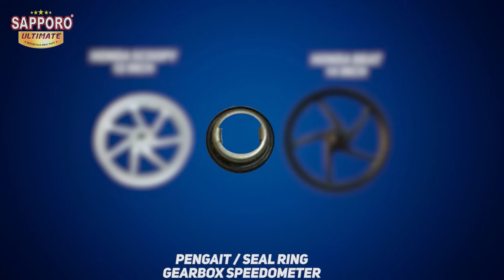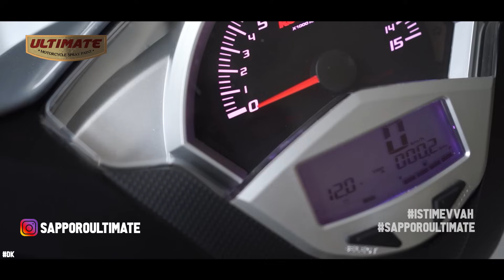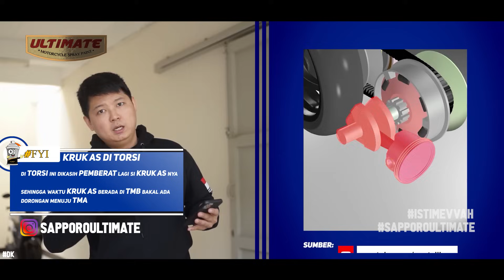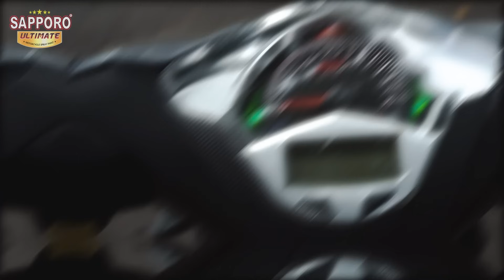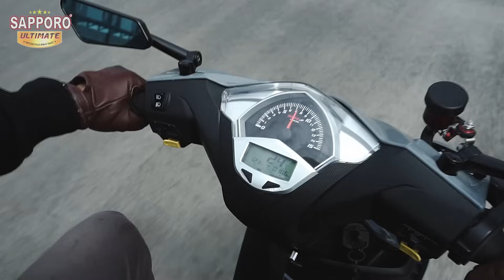REVIEW MODIFIKASI "THE ULTIMATE VERSION OF BEAT ABU MIMIN" | SAPPORO ULTIMATE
Hallo Sahabat Sapporo.

Pada video kali ini mimin akan me-review dan menjelaskan tentang DETAIL MODIFIKASI BEAT ABU MIMIN. Dan modifikasi kali ini, mungkin menjadi modifikasi terakhir untuk Beat Abu Mimin.

Untuk modifikasi, mimin bagi 3 bagian:
1. Modifikasi Tampilan
2. Modifikasi Mesin
3. Modifikasi CVT

Dan inilah The Ultimate Version Of Beat Abu Mimin!
Jangan di skip-skip ya biar tau part-part apa aja yang udah mimin modifikasi dan kisaran harga modifikasinya!!!

Timeline Video:
00:40 : Tentang Beat Mimin
02:09 : Review Tampilan
18:32 : Review Spesifikasi Mesin
13:23 : Cinematic

Buat kalian yang ingin menanyakan seputar pengecatan kalian bisa langsung Whatsapp ke Nomer : 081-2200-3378. ) Atau kalian bisa langsung DM aja ke akun Instagram @SapporoUltimate dan @SapporoSpray.